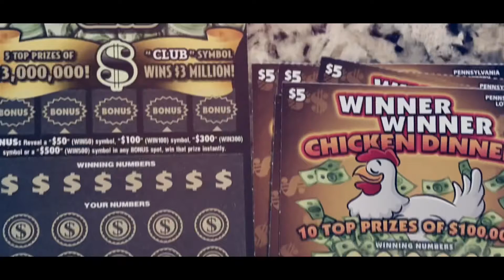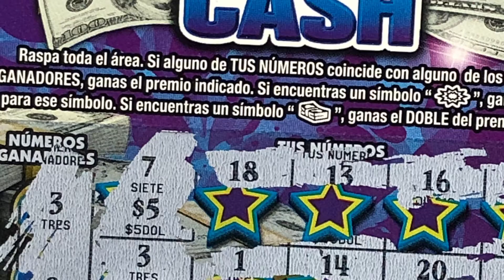Quick Win & 100 Subscribers THANK YOU!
Franklin is back Scratchin4Cash in PA! Scratch off. Scratchoff Scratch off tickets. Scratch. Instant Lottery. Instant Scratch. Scratchin4Cash! Win. PROFIT SESSION.